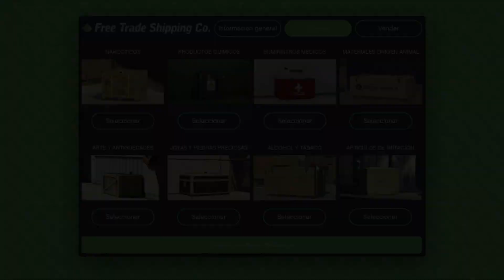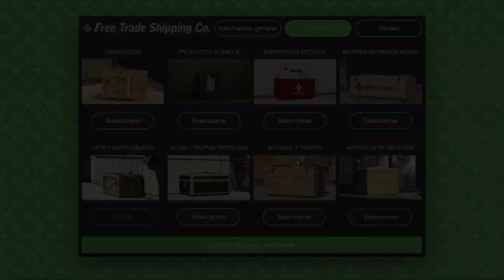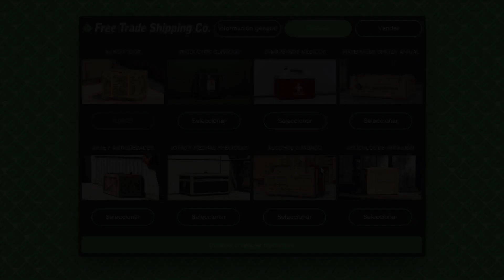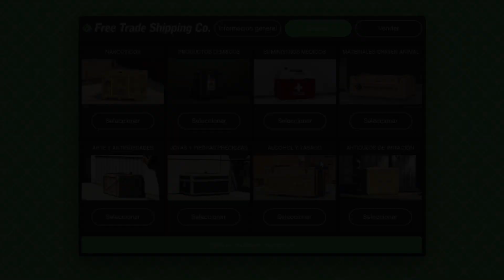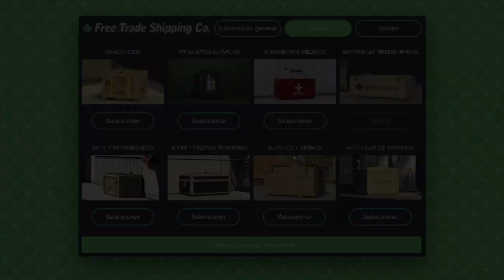GTA V Nueva Actualización Semanal Hangar Doble $$$ 360.000 por HORA (60.000 por caja)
Bienvenidos a Zombies Juice..
-Canal dedicado al entretenimiento. En nuestro contenido podrás encontrar vídeos relacionados con el mundo de los videojuegos. Desde videoguías, tutoriales, gameplays, recopilaciones, bugs, trofeos, etc. Y algun que otro video para partirse de Risa!!
*Desplegar siempre la descripción completa de los vídeos. Puede que tenga información que os ayude.
*Edición de vídeo: SONY VEGAS 11.0
*Edición de imagen: ADOBE PHOTOSHOP CS6
*Gracias a todos los que colaboran con nosotros desinteresadamente.